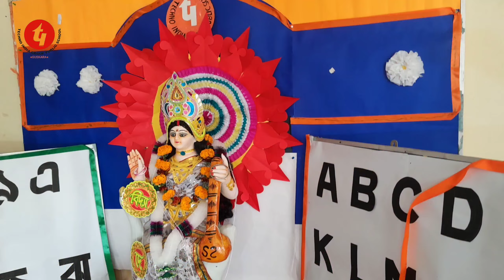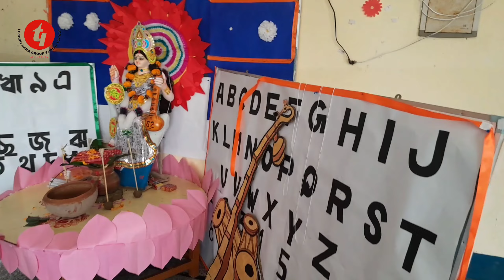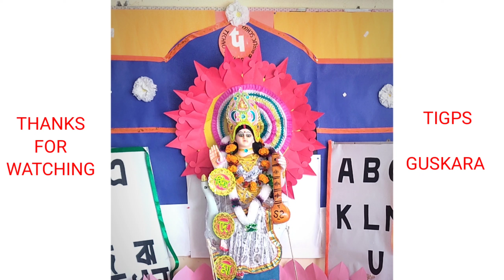Saraswati Puja 2024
Celebration of Saraswati Puja 2024 organised by the students, Teachers and staff members of TIGPS Guskara